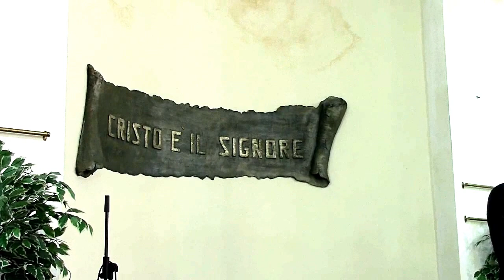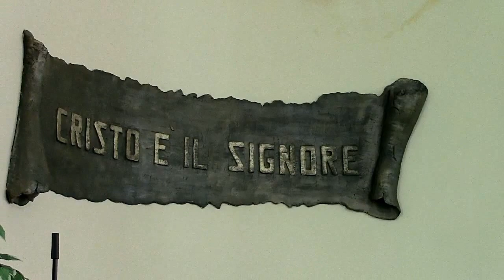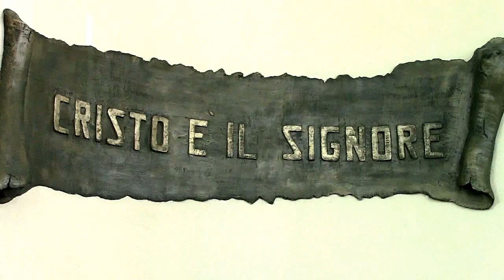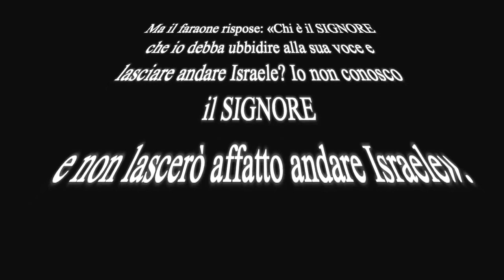Meditazione del Pastore Gianpaolo Santoro libro esodo Cap 5:1- 4 del 14 Maggio 2017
Libro Esodo Cap. 5: 1 - 4